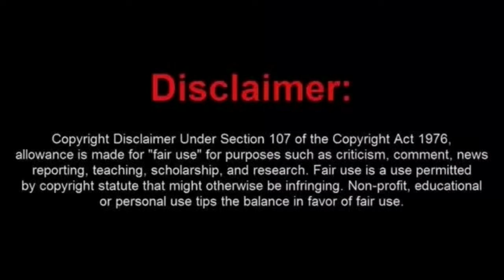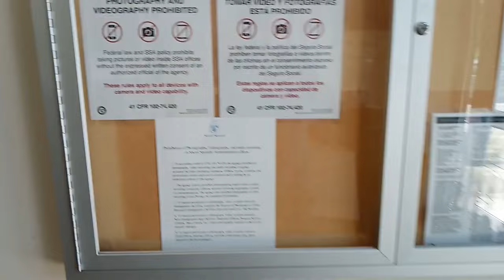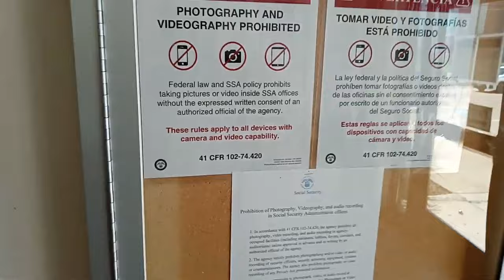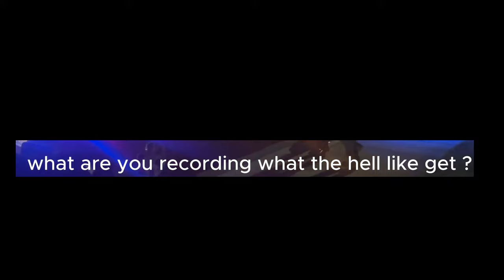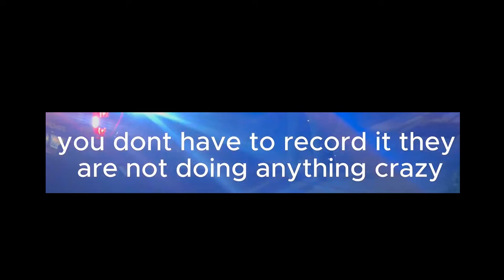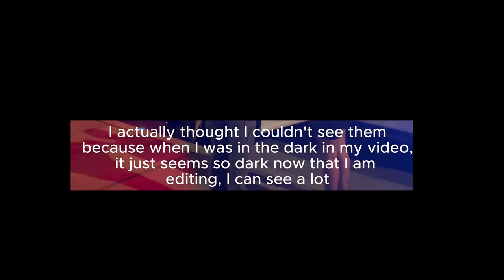Empty Headed Frauditor Booted Out of an SSA Office In Texas